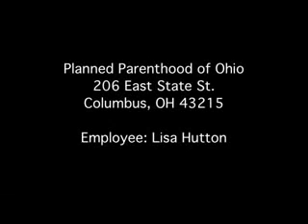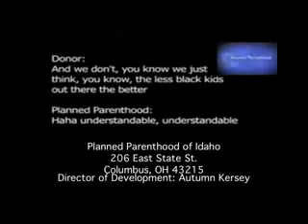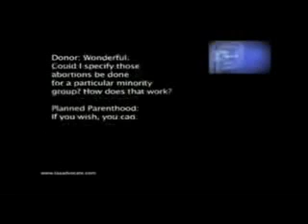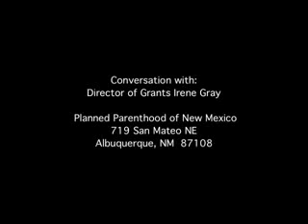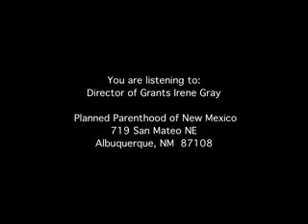Rastafari Studies | Pres. OBAMA Say No To TORTURE Of Negro/ BLACK Babies! NO More GENOCIDE!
More MONIE$$$ For Single Parents & Families NOT Abortion TORTURE!!!

Pres. OBAMA Say No To TORTURE Of Negro/ BLACK Babies! NO More GENOCIDE!

Is Pres. Obama's Victory Ours? Real Change? - by Mumia Abu Jamal @DEATHROW!

Mumia Abu Jamal Death Row President Barack Hussein Obama Real Change Economic Fraud Wall Street Crash Global Slavery International European Anglo American Bankers NWO EU NAU Monetary system Crisis October Surprise Barack Hussein Obama Money Debt Goldsmith Great Tribulation Inflation Depression Bankrupt Federal Reserve Promissory Notes

HE WON, HE WON. Black Holocaust Planned Parenthood Candidate Obama 08!

SAY NO TO TORTURE! SAY NO TO ABORTION (Except For Life-Threatening Emergencies!!!)
instead. More MONIE$$$ For Single Parents & Families NOT Abortion TORTURE!!!

Black Mothers Woman Margaret Sangers Project Negro African American Genocide Holocaust Single Parents Families Abortion Torture Planned Parenthood Candidate President Barack Hussein Obama Whitehouse Reparations Slavery Debt Economy Population Reduction overpopulation